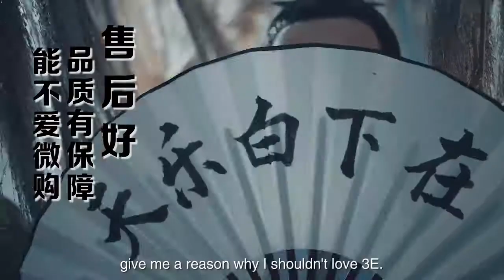如果唐朝有安利微购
2019，对于我们来说是非常酷的一年。从城市新品到欢乐社群，从科技赋能到轻松溯源，从划时代的微购到撑起时代的责任…走进影片，你会发现每个亮点，都有你的影子！

沙迦WeChat：Bruce1934